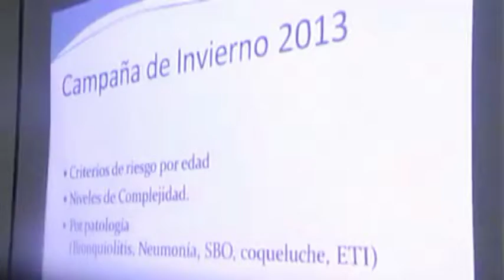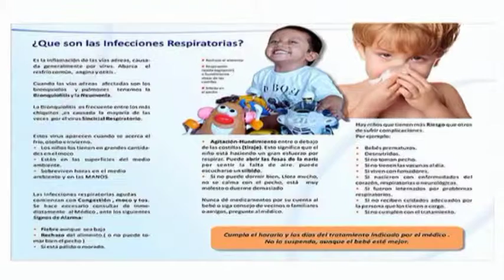CAMPAÑA DE INVIERNO 2013: LANZAMIENTO